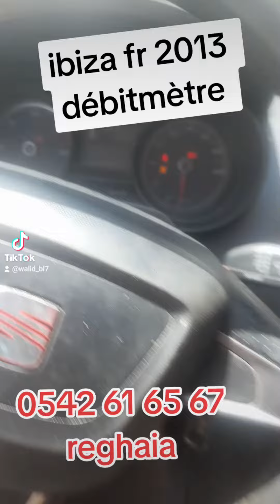ibiza fr tchek + ressort